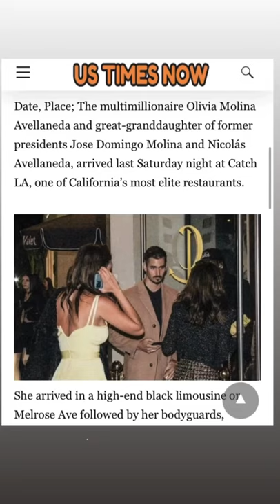Olivia Molina Avellaneda - paid articles & hired paparazzi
“Money talks, but wealth whispers.”
Olivia Molina Avellaneda disingenuously pays for an article to be written about her and hires paparazzi to "catch" her outside a restaurant. She makes sure to itemize every luxury piece she is wearing so the public knows she is "wealthy."

Olivia Molina Avellaneda
Olivia Molina Patito Feo